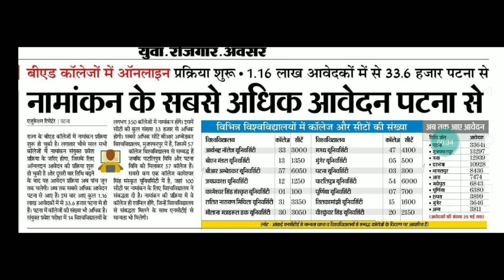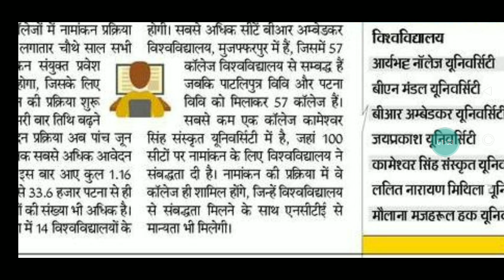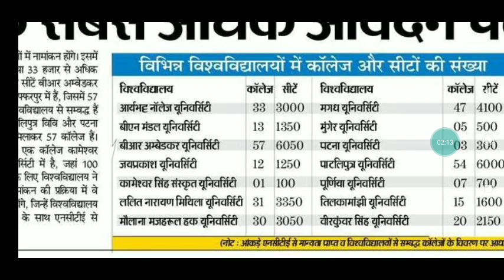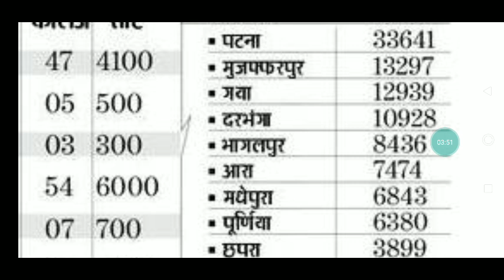ये खुशी है या गम B. Ed entrance exam 2021 इतना ज्यादा आवेदन बहोत tuff होगा क्या अब competition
series all competitive exams banking ssc all the best exam time table for the first time crack

Bihar BED Exam 2021 अगर निकलना है तो Master book  जरूर खरीदे Educational Rk point

Paytm Number -
पर 200 rs  की सिर्फ First Payment कर के Group Join करे

               2. Important and Vvi questions
               3.Pdf And Contnt बिल्कुल Free
              4 Guess Questions Allready Available
              5.पूरी क्लास का pdf के लिए Direct Download
200 Road पर चार्ट पकौड़े खा जाते हो और ये तो सिर्फ Group जो आपको New Notice देगी

Experiences - 2016,2017,2018,2019, 2020 Also including
Audio मे current affairs gk सुनने के लिए क्लिक करें kre or follow kre👇👇👇👇👇👇👇👇👇

Telegram doubt group join this

Bihar BED 2/4 Years BED 2020 Entrance exam Gk class - 1 Educational Point

Bihar BED 2020 2/4 years Class entrance exam Introduction|

Bihar BED 2 Years 2020 Exam Center की उचित व्यवस्था|Educational rk point

Add Bihar BED Group
Payment कीजिये
Google pay
Phone pay
Paytm
Only. 200rs
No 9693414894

And Send Payment screenshot On my whatspp _ 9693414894
Then add in 3 Hours

rk point